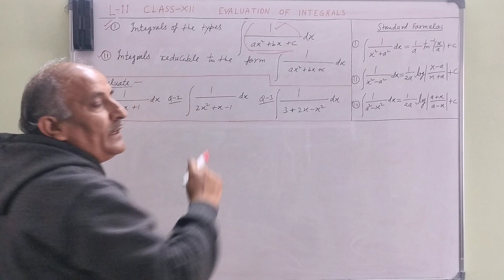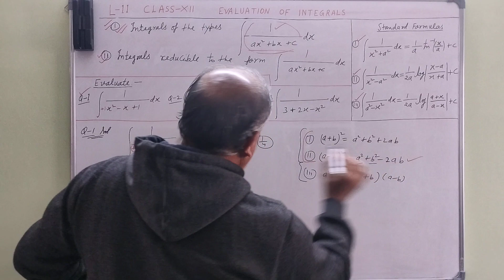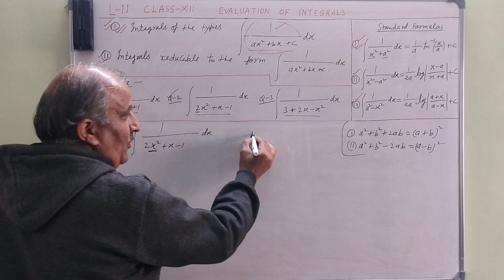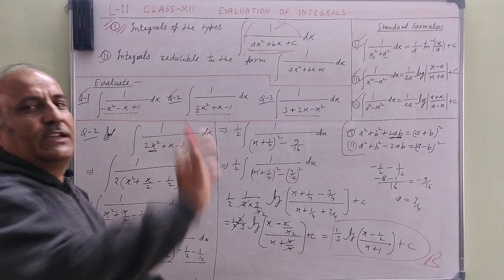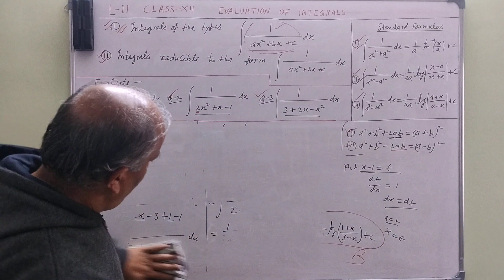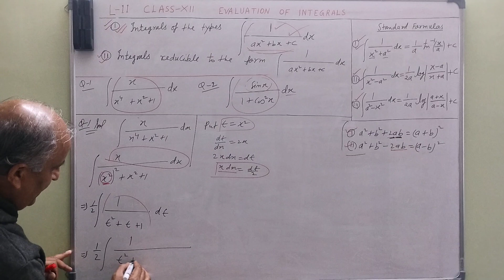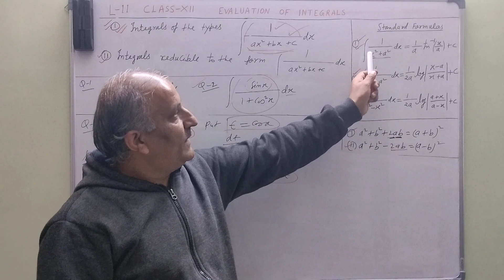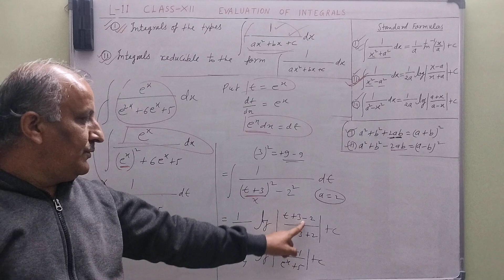Maths || L-11 || Class -12th || Evaluation of Integrals ||Two Standard Forms & Related Problems